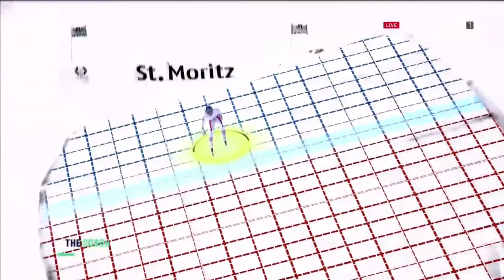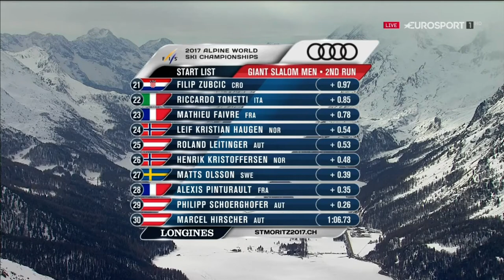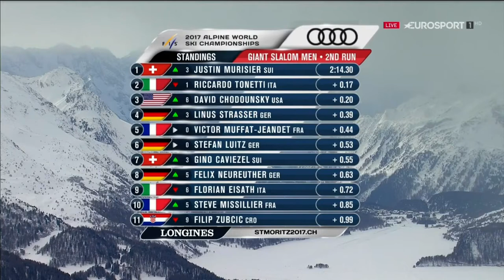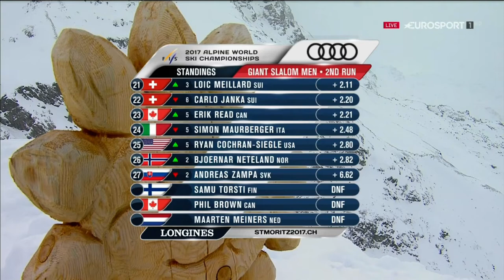Горные лыжи. Чемпионат Мира 2017. Мужчины. Слалом-гигант. 2-я попытка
Rank Bib Name Run 1 Run 2 Tot. Time Diff. Time
1 6 HIRSCHER Marcel 1:06.73 1:06.58 2:13.31
2 22 LEITINGER Roland 1:07.26 1:06.30 2:13.56 +0.25
3 13 HAUGEN Leif Kristian 1:07.27 1:06.75 2:14.02 +0.71
4 4 KRISTOFFERSEN Henrik 1:07.21 1:06.86 2:14.07 +0.76
5 5 SCHOERGHOFER Philipp 1:06.99 1:07.17 2:14.16 +0.85
6 8 OLSSON Matts 1:07.12 1:07.12 2:14.24 +0.93
7 7 PINTURAULT Alexis 1:07.08 1:07.21 2:14.29 +0.98
8 15 MURISIER Justin 1:07.84 1:06.46 2:14.30 +0.99
9 3 FAIVRE Mathieu 1:07.51 1:06.85 2:14.36 +1.05
10 21 TONETTI Riccardo 1:07.58 1:06.89 2:14.47 +1.16
11 30 CHODOUNSKY David 1:08.07 1:06.43 2:14.50 +1.19
12 43 STRASSER Linus 1:08.03 1:06.66 2:14.69 +1.38
13 1 MUFFAT-JEANDET Victor 1:07.88 1:06.86 2:14.74 +1.43
14 12 LUITZ Stefan 1:07.94 1:06.89 2:14.83 +1.52
15 23 CAVIEZEL Gino 1:08.16 1:06.69 2:14.85 +1.54
16 2 NEUREUTHER Felix 1:08.52 1:06.41 2:14.93 +1.62
17 9 EISATH Florian 1:07.78 1:07.24 2:15.02 +1.71
18 19 MISSILLIER Steve 1:08.71 1:06.44 2:15.15 +1.84
19 20 ZUBCIC Filip 1:07.70 1:07.59 2:15.29 +1.98
20 16 MOELGG Manfred 1:08.27 1:07.10 2:15.37 +2.06
21 27 MEILLARD Loic 1:08.74 1:06.68 2:15.42 +2.11
22 17 JANKA Carlo 1:08.05 1:07.46 2:15.51 +2.20
23 25 READ Erik 1:08.81 1:06.71 2:15.52 +2.21
24 35 MAURBERGER Simon 1:08.26 1:07.53 2:15.79 +2.48
25 39 COCHRAN-SIEGLE Ryan 1:09.02 1:07.09 2:16.11 +2.80
26 36 NETELAND Bjoernar 1:08.81 1:07.32 2:16.13 +2.82
27 40 ROENNGREN Mattias 1:09.12 1:08.18 2:17.30 +3.99
28 45 HADALIN Stefan 1:09.13 1:08.42 2:17.55 +4.24
29 44 JAKOBSEN Kristoffer 1:09.38 1:08.70 2:18.08 +4.77
30 47 POPOV Albert 1:09.40 1:08.81 2:18.21 +4.90
31 48 BARWOOD Adam 1:09.99 1:08.42 2:18.41 +5.10
32 28 KRYZL Krystof 1:09.62 1:08.81 2:18.43 +5.12
33 33 PIRINEN Eemeli 1:10.25 1:08.69 2:18.94 +5.63
34 34 ZAMPA Andreas 1:08.77 1:11.16 2:19.93 +6.62
35 54 DEL CAMPO Juan 1:09.77 1:10.19 2:19.96 +6.65
36 53 ESTEVE Axel 1:10.26 1:10.10 2:20.36 +7.05
37 66 FALAT Matej 1:10.43 1:09.96 2:20.39 +7.08
38 61 GASTALDI Sebastiano 1:10.57 1:09.89 2:20.46 +7.15
39 56 SIMARI BIRKNER Cristian Javier 1:10.86 1:10.63 2:21.49 +8.18
40 65 TAYLOR Laurie 1:11.04 1:10.99 2:22.03 +8.72
41 59 WINKELHORST Steffan 1:10.92 1:11.59 2:22.51 +9.20
42 60 KOYAMA Yohei 1:11.92 1:11.63 2:23.55 +10.24
43 93 DRUKAROV Andrej 1:14.40 1:13.66 2:28.06 +14.75
44 74 NORRIS Kieran 1:14.55 1:14.62 2:29.17 +15.86
45 78 ZAKURDAEV Igor 1:14.62 1:15.28 2:29.90 +16.59
46 90 TOLA Erjon 1:15.32 1:15.96 2:31.28 +17.97
Disqualified 1st run

Bib Name
99 ZHANG Yangming
Did not start 2nd run

Bib Name
58 ZVEJNIEKS Kristaps
41 VERDU Joan
14 FELLER Manuel
10 MYHRER Andre
Did not qualify for 2nd run

Bib Name
106 RANDRIAMIARISOA Andy
105 CASTERMANS Max
104 THAKUR Himanshu
103 FENIANOS Naim
102 WILSON Connor
101 KAKKOURAS Giorgos
100 MARIOTTI Alessandro
96 KIA SHEMSHAKI Behnam
92 TUKHTAEV Kamiljon
91 PROIOS Ioannis
88 BIRAN Itamar
87 DICKSON SOMMERS Rodolfo Roberto
72 POETTOZ Michael
Did not finish 2nd run

Bib Name
85 DANILOCHKIN Yuri
82 STEVOVIC Marko
81 SNORRASON Sturla-Snaer
67 VON APPEN Sven
64 VUKELIC William
51 EFIMOV Simon
49 MEINERS Maarten
38 ANDRIENKO Aleksander
37 BROWN Phil
29 TORSTI Samu
Did not finish 1st run

Bib Name
98 KOVBASNYUK Ivan
97 DENAT Jeremy
95 TAHIRI Albin
94 HANSE Arthur
89 TIMOFEEV Evgeniy
86 BARBU Alexandru
84 BOZHINOVSKI Luka
83 BENIAIDZE Alex
80 VORRE Marcus
79 BREITFUSS KAMMERLANDER Simon
77 HYSKA Martin
76 SZOLLOS Benjamin
75 LUIK Juhan
73 SLJIVIC Marko
71 GEDRA Zaks
70 VERBEKE Tom
69 FIGUEROA Andres
68 BIRKNER DE MIGUEL Tomas
63 HORWITZ Kai
62 PAULUS Daniel
57 VAN DEN BROECKE Dries
55 FOREJTEK Filip
52 CATER Martin
50 BERNDT Ondrej
46 HROBAT Miha
42 FEASEY Willis
32 PHILP Trevor
31 TRIKHICHEV Pavel
26 JITLOFF Tim
24 FORD Tommy
18 KILDE Aleksander Aamodt
11 KRANJEC Zan